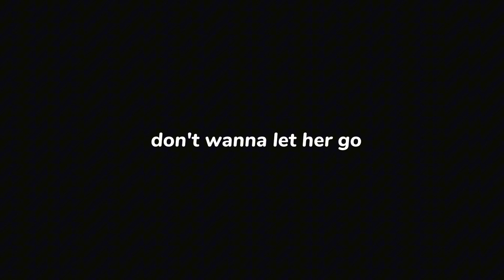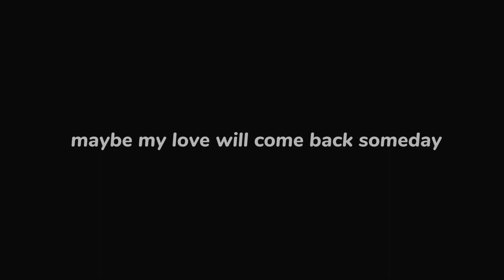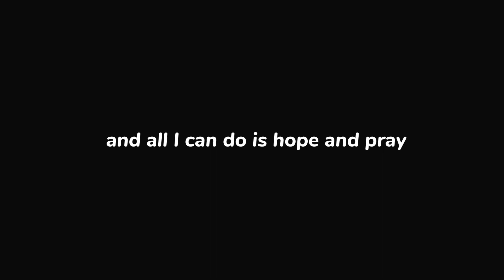Heaven Knows -Rick Price( Covered by: Arthur Nery )Lyrics